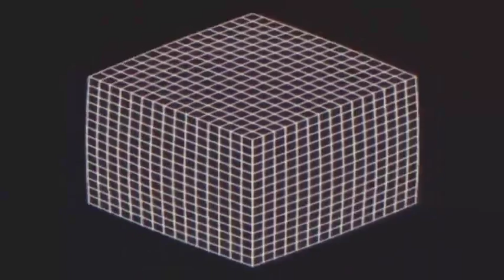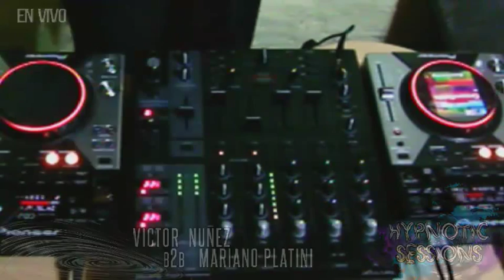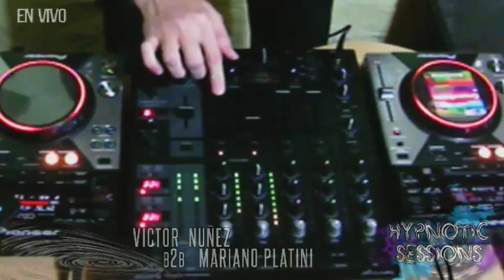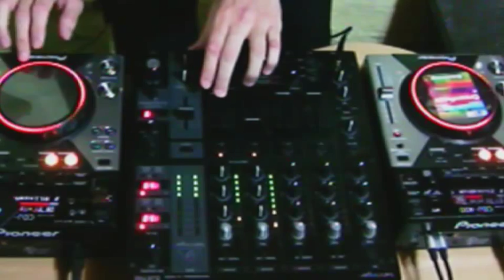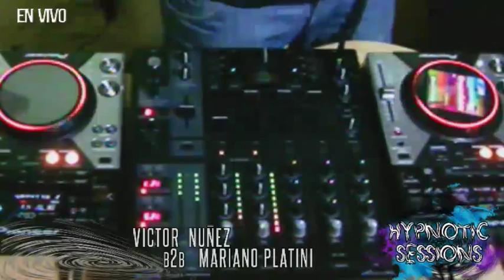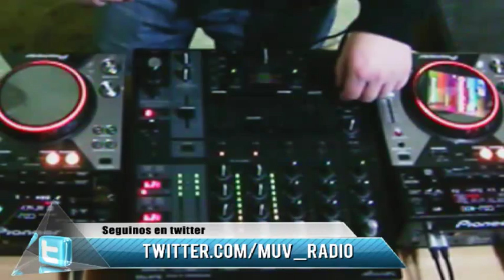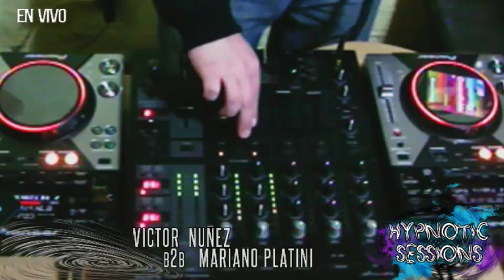Programa Nº20 Victor Nuñez & Mariano Platini Pres. Hipnotic Session 05 / 08-10-2015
Hola, gente.
En esta ocasión les presentamos "Hypnotic Session 05", este ciclo de sesiones electrónicas, donde vamos a estar presentándoles lo mejor del Tech House de la escena local e internacional. Estas sesiones serán transmitidas en vivo por nuestro canal de Ustream // // el segundo jueves de cada mes, a partir de las 21:00 hs. hasta las 22:00 hs. horario de Argentina.
Están todos invitados a ser parte de este nuevo viaje. Muchas gracias. Los esperamos.

Hello people.
This time we present "Hypnotic Session 05" this cycle of electronic sessions , where we will be presenting the best of Tech House of the local and international scene. These sessions will be broadcast live on our Ustream channel // // the second Thursday of each month from 21:00 am. until 22:00 pm. Argentina schedule . They are all invited to be part of this new journey. Thank you. We wait .